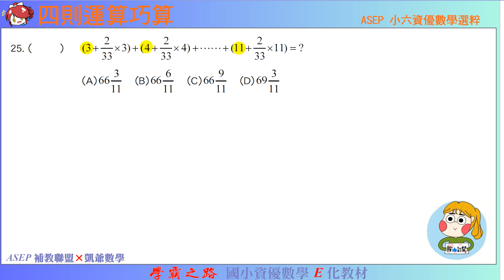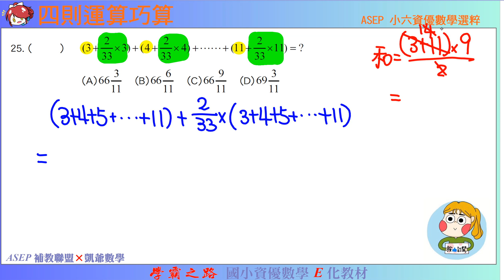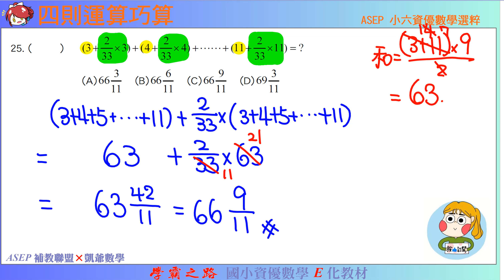小六資優數學選粹 題25 四則運算巧算 ASEPx凱爺數學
大家好～我是阿凱

隨著現今孩子遺忘指數越來越高，加上本人也喜歡製作一些催眠影片供大家睡前使用，所以創了一個小小的群組，讓孩子們能不定時的聽到一些睡前數學影片，加入後記得確認有把提醒關掉歐！

之後陸續會不定時的分享一些孩子當前進度的影片，目前的錄製範圍有～

1.高年級資優數學
2.國一上數學(依照單元順序)
2.國二上數學(依照單元順序)
3.國三題本解題(依照單元順序)
4.若有孩子問到不錯的題目也會錄下來成影片分享!!
再麻煩爸爸媽媽們和孩子加入一下歐！

學習是一種習慣的培養，如果我們能妥善的利用零碎時間去學習，進而培養成習慣，相信就沒有我們征服不了的難題了！